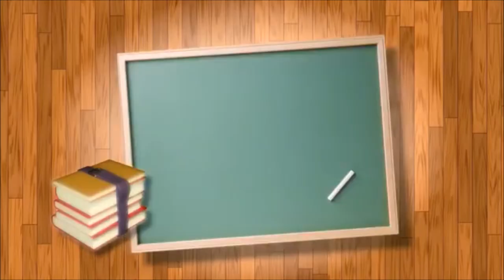FLORIDA SU MEJOR INVERSIÓN EN PROPIEDAD RAÍZ,COMPRE SU CASA YA